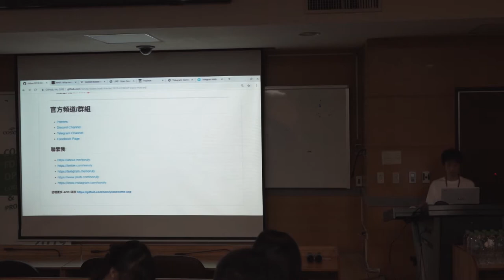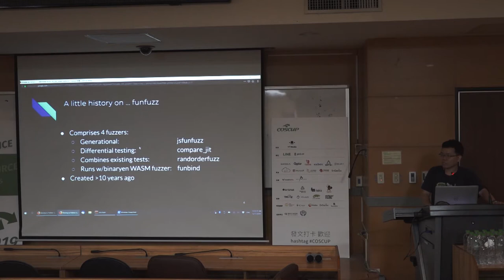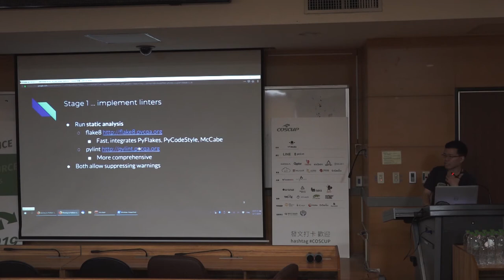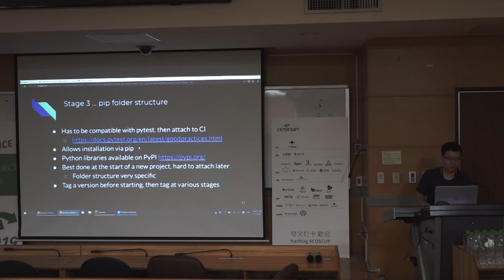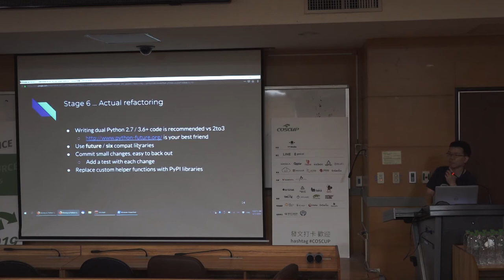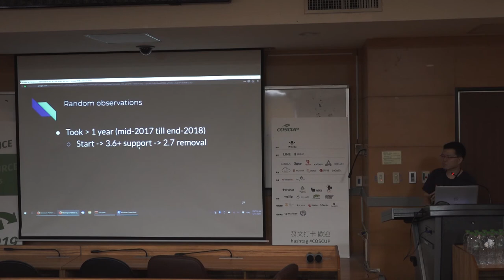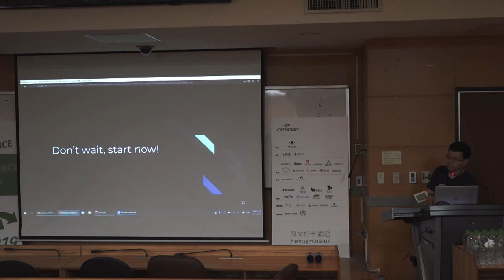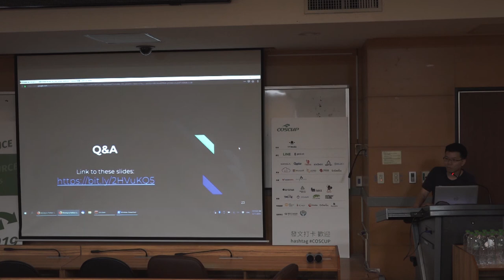[COSCUP 2019] IB302 DAY1 Moving to Python 3 while keeping the Mozilla fuzzing lights on